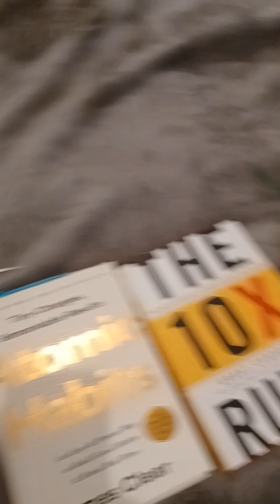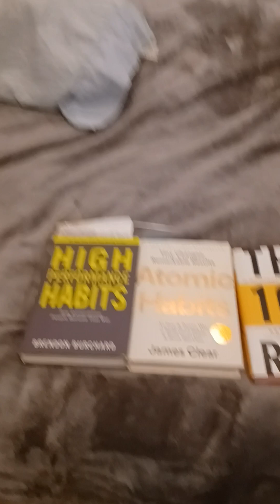Real Estate Investor Wannabe! What Gurus esp., in Real Estate Investing, do not want you to hear